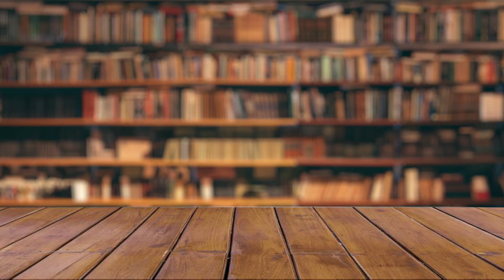Jalta Raha Chiragh - Ali Arshad Rana - Sang-e-meel Publications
جلتا رہا چراغ یقین و گمان کا ۔ علی ارشد رانا کی زبانی ۔ کتاب آرڈر کرنے کا لنک: